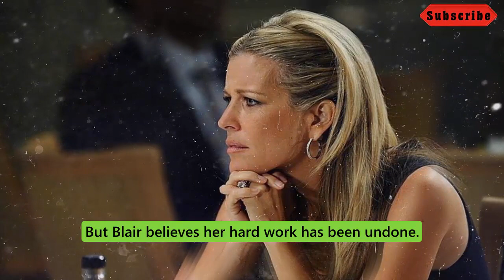Next On General Hospital Tuesday, September 19 | GH 9/19/23 Spoilers